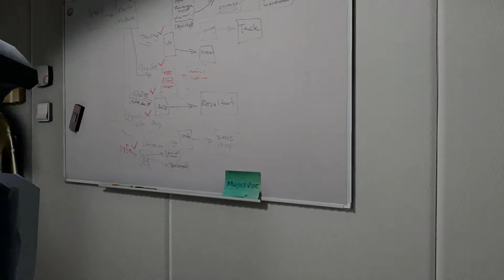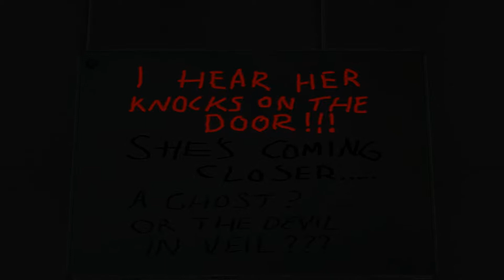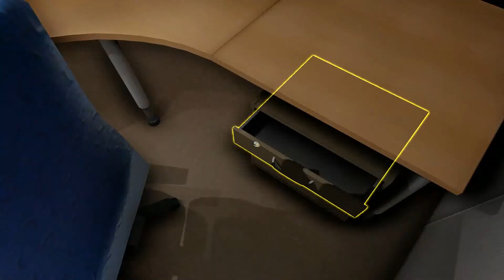Let's Play One Late Night #003 *Mysteriöse Schriften an der Wand*